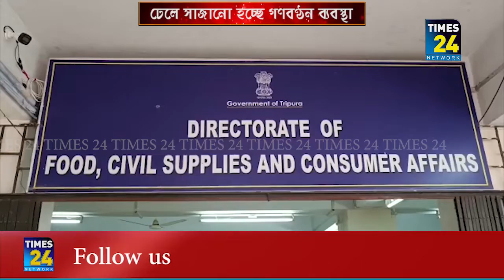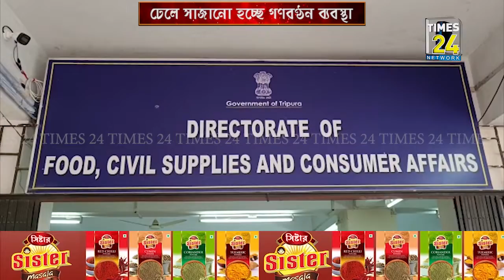একেই বলে ঠেলার নাম বাবাজি।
একেই বলে ঠেলার নাম বাবাজি। যেখানে কাজের দিনে সরকারি কর্মচারীদের অফিসে গিয়ে পাওয়া যায় না। সেখানে ছুটির দিনে অফিসে শঠান হাজির অফিসার কর্মচারীরা। খাদ্যমন্ত্রীর পৌরহিত্যে অনুষ্ঠিত হয়েছে গুরুত্বপূর্ণ বৈঠক।